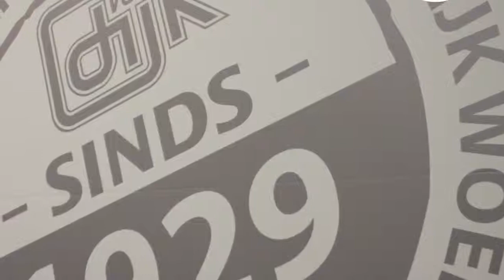Peugeot 308 SW 1.6 VTI XS PREMIÈRE, PANORAMADAK, LED, NAVIGATIE, CLIMATE CONTROL,